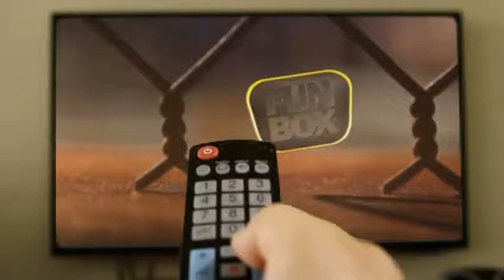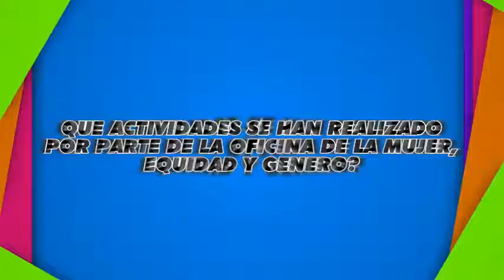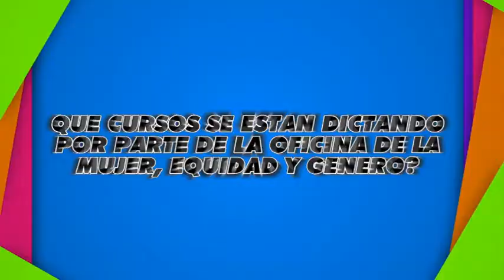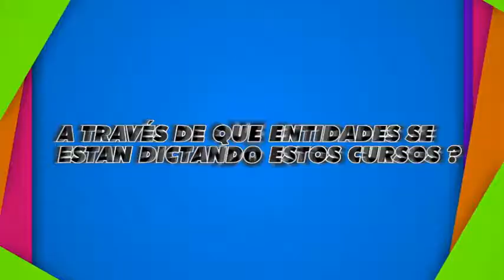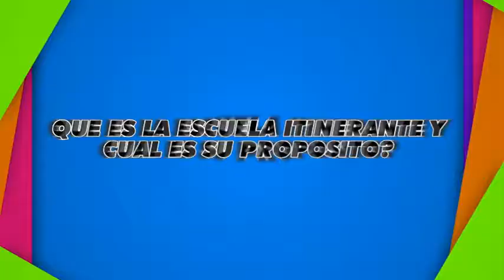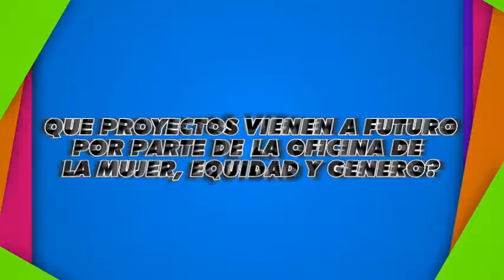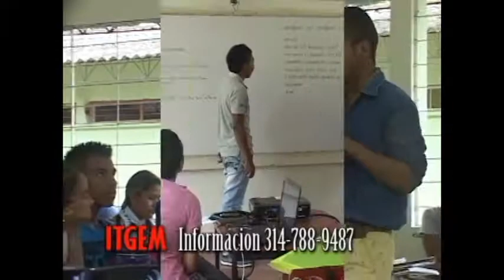Magazine Miranda Más Humana y Social - 28 de julio de 2017